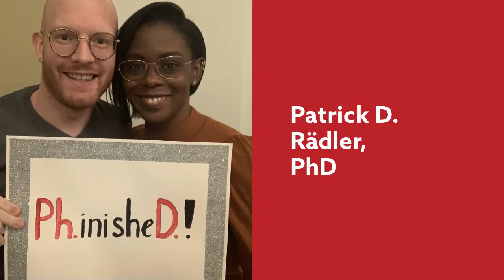Congrats Class of 2020 - UNMC Graduate Studies (winter)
UNMC Graduate Studies would like to congratulate all 21 of our August and December graduates who were honored at the Winter 2020 convocation. A big thank you to those who shared your graduation photos, which are highlighted in this video. We wish you luck in all your future endeavors!

About UNMC Graduate Studies
Graduate Studies is at the very heart of UNMC, and many of our students work in the labs where groundbreaking research is made. Our mission is to be the best place in the nation for training graduate students through exceptional health science educational and research programs, faculty mentoring, and professional skills development.